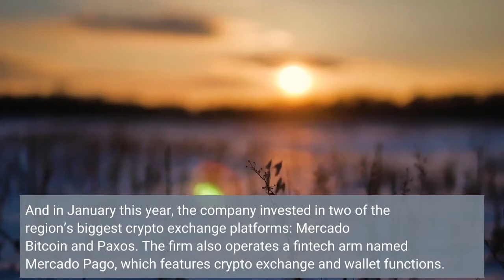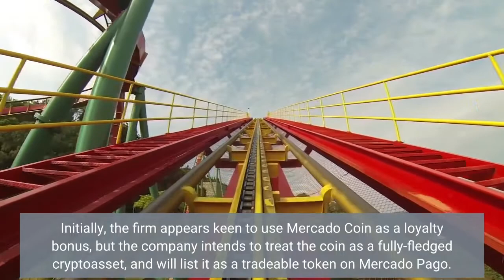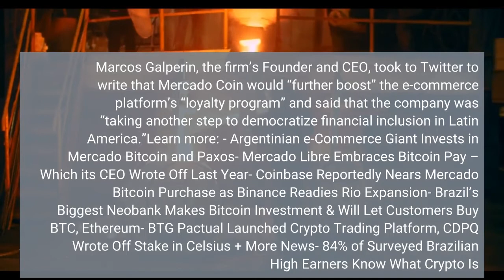E Commerce Giant Mercado Libre Debuts an Ethereum powered Coin in Brazil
The Latin American e-commerce heavyweight Mercado Libre has rolled out its own cryptoasset – named Mercado Coin – in Brazil. The move is the latest in a series of bullish crypto-related moves from the company, which is often touted as the LATM region’s answer to Amazon. Last year, the company began accepting bitcoin (BTC) as a method of payment. And in January this year, the company invested in two of the region’s biggest crypto exchange platforms: Mercado Bitcoin and Paxos. The firm also operates a fintech arm named Mercado Pago, which features crypto exchange and wallet functions. This month, the company stated that it would expand the range of its BTC, ethereum (ETH), and stablecoin trading features. And now the firm has its own coin: an ECR20 token, built on the Ethereum blockchain. Initially, the firm appears keen to use Mercado Coin as a loyalty bonus, but the company intends to treat the coin as a fully-fledged cryptoasset, and will list it as a tradeable token on Mercado Pago. The firm said that “for now” it would not seek to list the coin on large exchanges outside its ecosystem – but its Mercado Bitcoin and Paxos partnerships could theoretically allow it to do so at a later date. The firm worked with another crypto exchange – Argentina’s Ripio – to build the coin. Per Bloomberg Línea and Reuters, the coin will be initially valued at USD 0.10, but will be “open to market fluctuation.”Yesterday, the company allowed 500,000 of its Brazilian customers to get their hands on the coin, but by the end of the month, it expects all 80 million of its customers in the nation to enjoy full access. The company was quoted as explaining that it “still does not know” when it might seek to expand the reach of Mercado Coin to other Latin American nations. Mercado Libre called the coin its way of “rewarding users for their behavior” within its “ecosystem,” and added that higher-spending individuals would receive more coin rewards. Marcos Galperin, the firm’s Founder and CEO, took to Twitter to write that Mercado Coin would “further boost” the e-commerce platform’s “loyalty program” and said that the company was “taking another step to democratize financial inclusion in Latin America.”Learn more: - Argentinian e-Commerce Giant Invests in Mercado Bitcoin and Paxos- Mercado Libre Embraces Bitcoin Pay – Which its CEO Wrote Off Last Year- Coinbase Reportedly Nears Mercado Bitcoin Purchase as Binance Readies Rio Expansion- Brazil’s Biggest Neobank Makes Bitcoin Investment & Will Let Customers Buy BTC, Ethereum- BTG Pactual Launched Crypto Trading Platform, CDPQ Wrote Off Stake in Celsius + More News- 84% of Surveyed Brazilian High Earners Know What Crypto Is